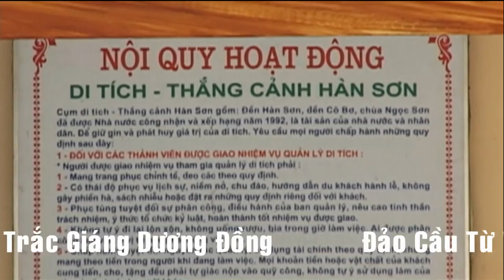Đồng Thầy : Lưu Ngọc Đức - Hầu Giá Cô Ba Bông- Tại Đền Tranh